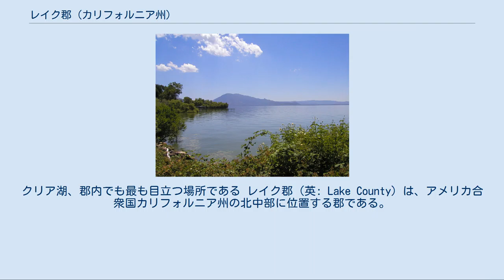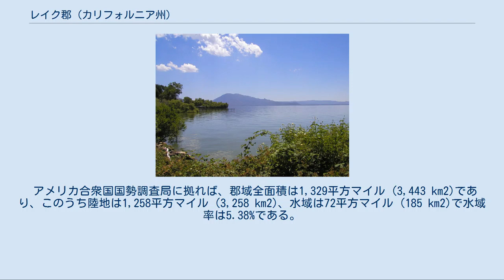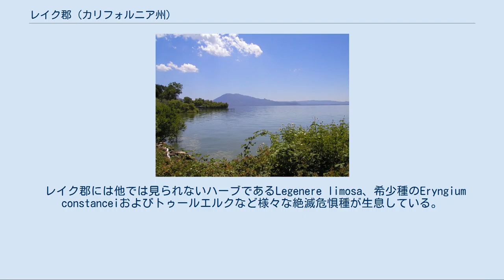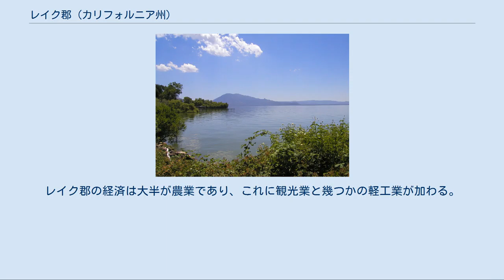レイク郡 (カリフォルニア州)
クリア湖、郡内でも最も目立つ場所である レイク郡（英: Lake County）は、アメリカ合衆国カリフォルニア州の北中部に位置する郡である。
サンフランシスコ・ベイエリアの北に位置している。
郡名は州内に全体が入っている湖としては最大であり（タホ湖が大きいがその一部はネバダ州に入っている）、郡内でも最も目立つ場所であるクリア湖から採られた。
2000年国勢調査での人口は58,309人だったが、2010年では64,665人となり、11%増加した。
郡庁所在地はレイクポートである。
 レイク郡は1861年にナパ郡とメンドシーノ郡の一部を併せて設立された。
その後の長い歴史でも農業地域として知られている。
1870年代にはぶどう園が作られた。
20世紀の初期までに世界でも最大級のワイン生産地としての評判を得るようになった。
しかし1920年、禁酒法によって郡内のワイン生産が止められた。
ぶどう園の大半は役目を止められ、胡桃や梨に植え替えられた。
 1960年代になって何人かのぶどう生産者が地域のぶどう生産の可能性を再発見しぶどう園を再度作り始めたときからワイン産業が再度勃興してきた。
1965年に100エーカー (0.4 km2) に満たなかったぶどう園が現在では8,800エーカー (36 km2) 以上にもなっている。
ハイバレー・ワイン生産地域やレッドヒルズ・レイク郡・ワイン生産地域など幾つかのワイン生産地域が確立されてきた。
郡内のぶどう園の多くは持続可能な農業手法を取り入れている。
キャッシュ・クリーク、フォーブス・クリーク、スコッツ・クリークなど多くの水路が郡内を流れている。
 クリア湖はその地形的な形故に北アメリカで最古の湖と考えられている。
この湖は沈殿物を埋めていくのと同じ速度で北の方向に緩りと傾いていっている巨大な岩の塊の上にあるので、水深はほぼ同じ深さを保っている。
郡内の地質は混沌としており、フランシスコ集合丘陵郡に基づいている。
湖の南端には多くの小さな断層があり、また多くの古い火山もある。
その最大のものがコノクティ山である。
郡の地質の歴史はコノクティ山やセントヘレナ山の噴火、さらにカウ山の崩壊など激しい変化の連続だった。
カウ山の崩壊で郡庁所在地のレイクポート周辺に多くの丘を生成した。
ブルー湖、フィルズベリー湖およびインディアンバレー貯水池がクリア湖以外での郡内の大きな水域である。
 レイク郡には他では見られないハーブであるLegenere limosa、希少種のEryngium constanceiおよびトゥールエルクなど様々な絶滅危惧種が生息している。
水鳥、魚類などの野生生物がクリア湖盆地に豊富にいる。
 レイク郡はその丘陵性の地形のために、カリフォルニア州58郡の中で唯一鉄道が敷かれたことがない郡である。
 レイク郡内には郡庁所在地のレイクポートと人口最大のクリアレイクという編入済みの都市が2つある。
その他の町として国勢調査指定地域のケルゼイビルなどがある。
 その他幾つかの番号付き郡道がある。
 レイク交通はクリア湖周辺のバス便を運行している。
その中心はクリアレイク市にある。
ナパ郡のセントヘレナやメンドシーノ郡のユカイアへの接続便もある。
 ランプソン飛行場が郡の公営空港である。
郡内には他にも幾つか市営の滑走路がある。
 レイク郡はアメリカ合衆国大統領および連邦議会選挙で民主党寄りの地盤である。
大統領選挙で共和党が多数を取ったのは1984年のロナルド・レーガンが最後だった。
 アメリカ合衆国下院議員の選挙ではカリフォルニア州第1選挙区の一部であり、カリフォルニア州議会下院議員の選挙では第1選挙区、カリフォルニア州議会上院議員の選挙では第2選挙区に入っており、2010年時点で全て民主党議員が努めている 2008年の命題8に関する住民投票で郡内投票者の52.6%は法案に賛成した。
これは同性同士の結婚を禁止するためのカリフォルニア州憲法修正案だった。
 年齢別人口構成 収入と家計 2005年時点でレイク郡には30,031戸の家屋がある。
2001年から1,414戸、4.3%増加しており、そこそこの成長を果たしている。
アメリ...